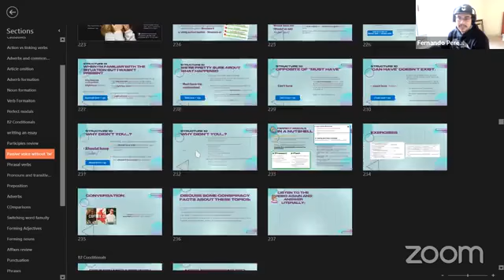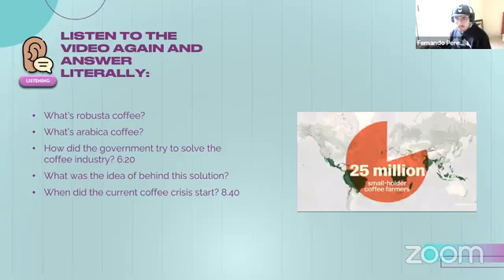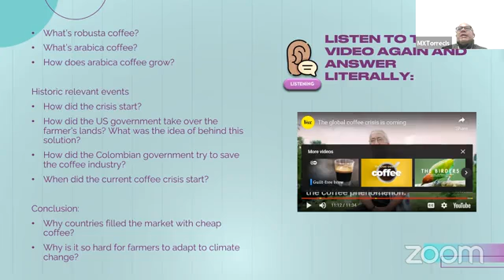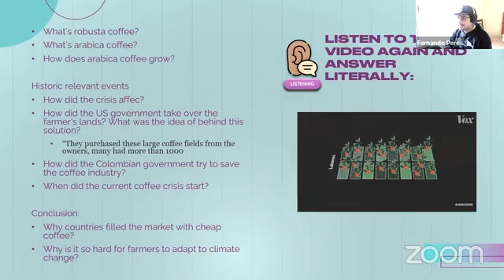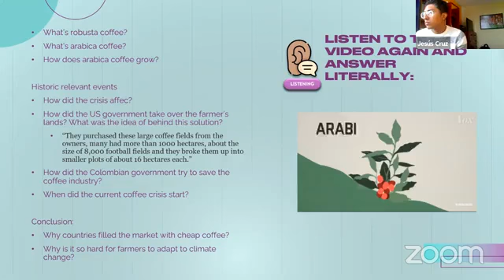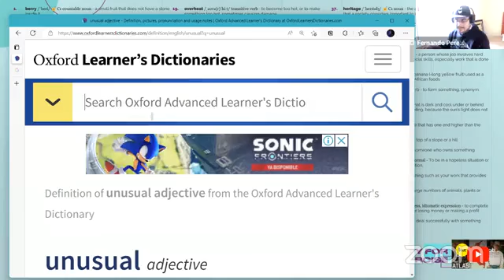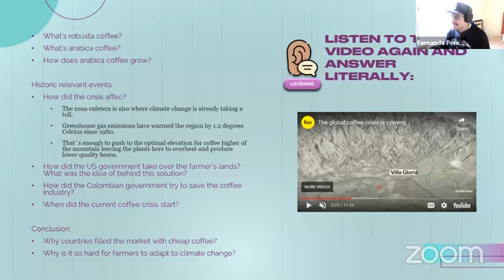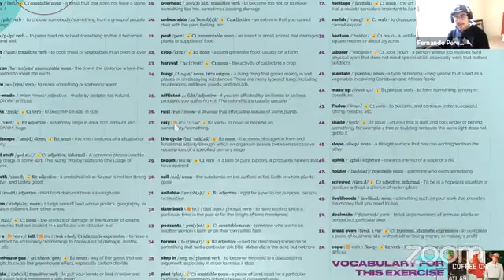B2 Upper Intermediate | Listen to the video and answer | Mr. Pérez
Esta clase fue transmitida el día 09 de Noviembre del 2021 en Facebook Live. Durante esta sesión vimos: